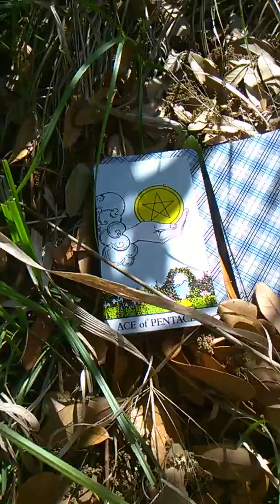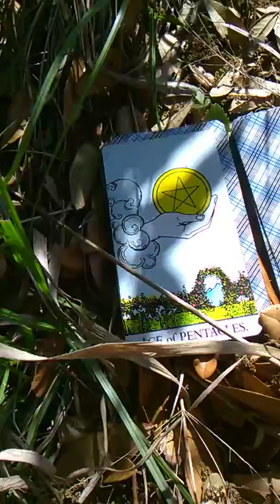Ace of Pentacles